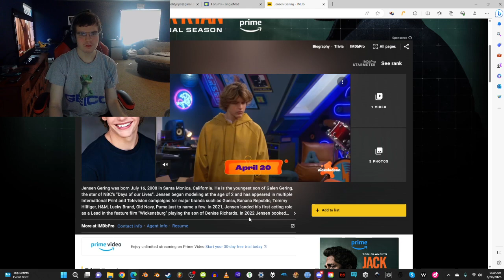My Conspiracy Theory about Jensen Gering's career.